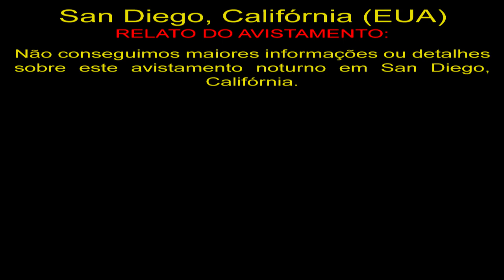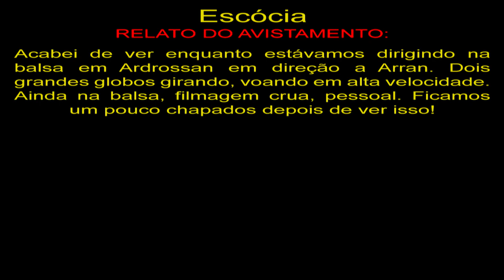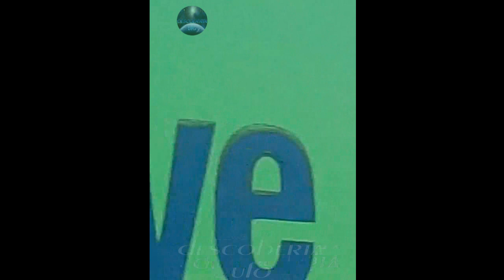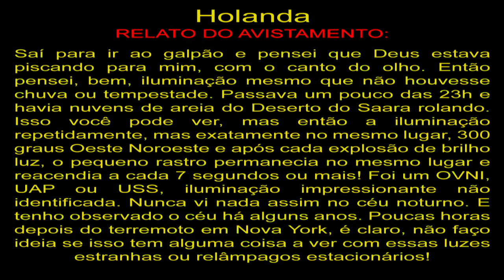Pessoas Flagram OVNI na Escócia People Spot UFO in Scotland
San Diego, Califórnia (EUA)
Não conseguimos maiores informações ou detalhes sobre este avistamento noturno em San Diego, Califórnia.

Escócia
Acabei de ver enquanto estávamos dirigindo na balsa em Ardrossan em direção a Arran. Dois grandes globos girando, voando em alta velocidade. Ainda na balsa, filmagem crua, pessoal. Ficamos um pouco chapados depois de ver isso!

Holanda
Saí para ir ao galpão e pensei que Deus estava piscando para mim, com o canto do olho. Então pensei, bem, iluminação mesmo que não houvesse chuva ou tempestade. Passava um pouco das 23h e havia nuvens de areia do Deserto do Saara rolando. Isso você pode ver, mas então a iluminação repetidamente, mas exatamente no mesmo lugar, 300 graus Oeste Noroeste e após cada explosão de brilho luz, o pequeno rastro permanecia no mesmo lugar e reacendia a cada 7 segundos ou mais! Foi um OVNI, UAP ou USS, iluminação impressionante não identificada. Nunca vi nada assim no céu noturno. E tenho observado o céu há alguns anos. Poucas horas depois do terremoto em Nova York, é claro, não faço ideia se isso tem alguma coisa a ver com essas luzes estranhas ou relâmpagos estacionários!

OVNIS Reais
Real UFO
НЛО